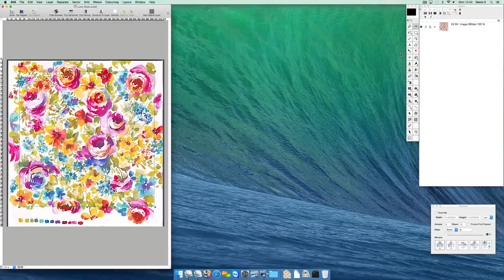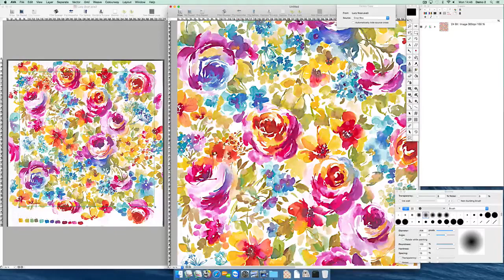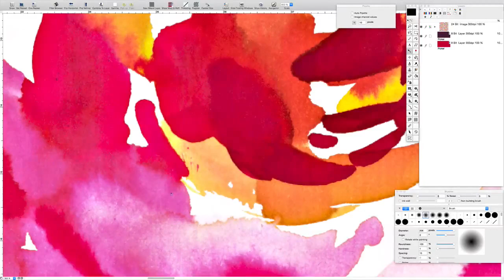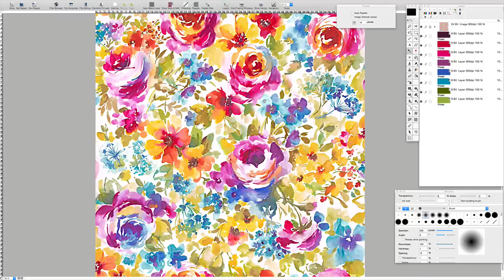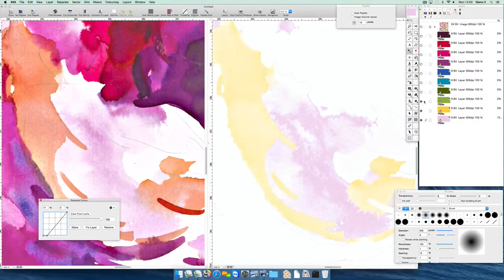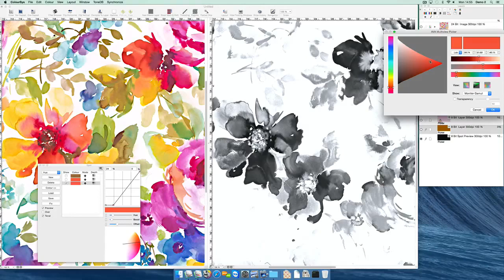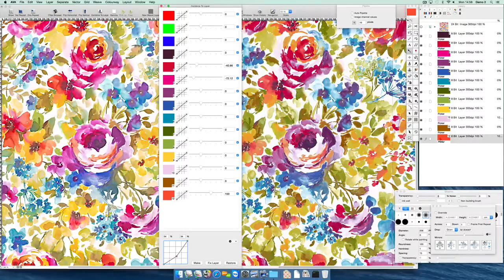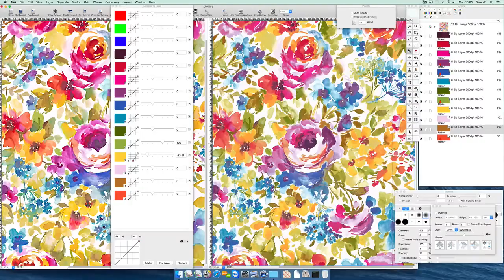Deom 3 Lucy Repeat and seps HINTS